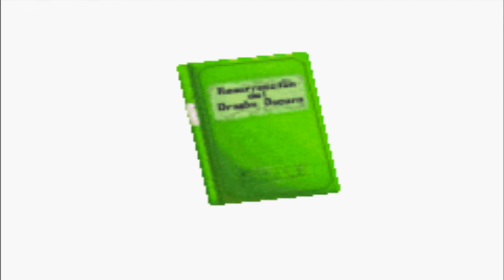Shining Force | Dragon oscuro | Parte 29 Final Darksol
Juegos Terminados

Juegos Varios